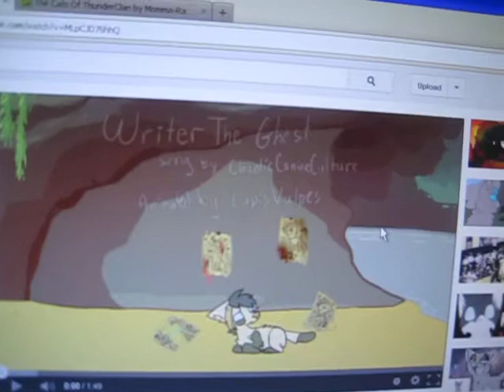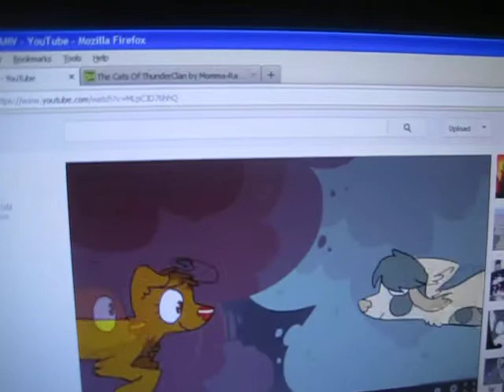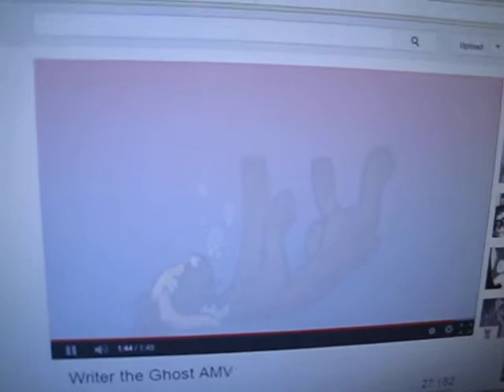LupisVulpes Voice-Over 2